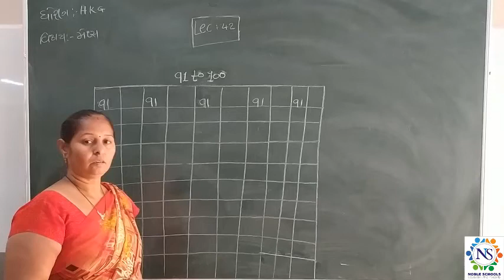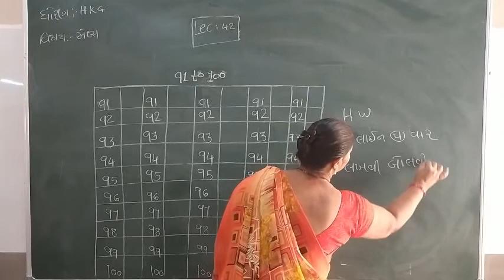Standard- HKG Maths Semester - 2 Lecture - 42 By Rakshitamadam